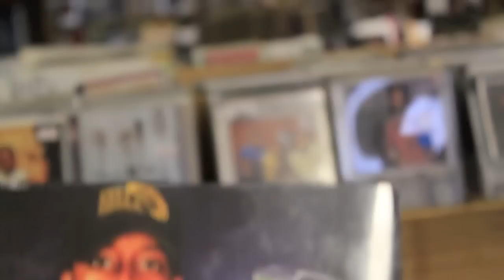"No Way" by Michael Warren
"No Way" by Michael Warren Video by Daniel Roth